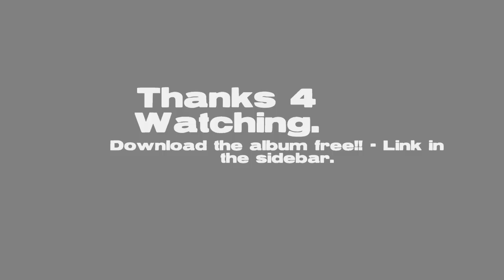jaydiohead - Wrong Prayer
A Great Jay Z vs Radiohead Mashup by Max Tannone.